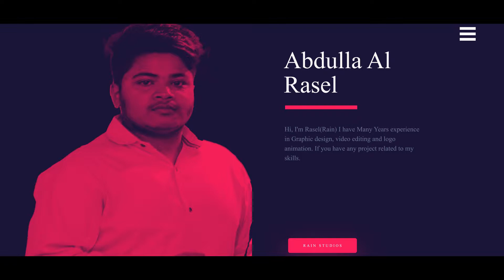Rain studio promo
Hi, I'm Rain :) I have Many Years experience in graphic designer, video editing and logo animation. If you have any project related to my skills.